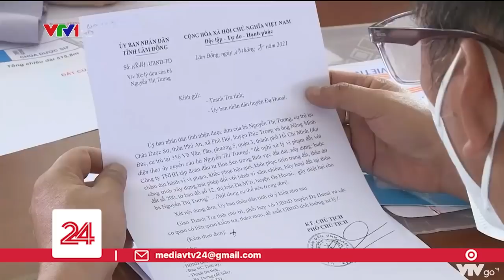Dùng loa phóng thanh náo động chốn cửa chùa | VTV24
Tiếng nhạc chát chúa phá vỡ sự thanh tịnh của ngôi chùa.